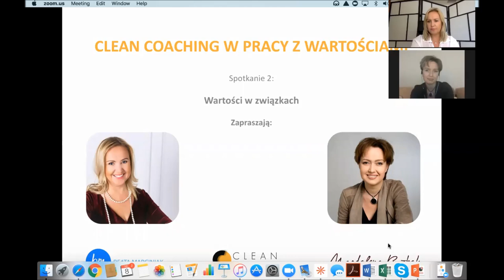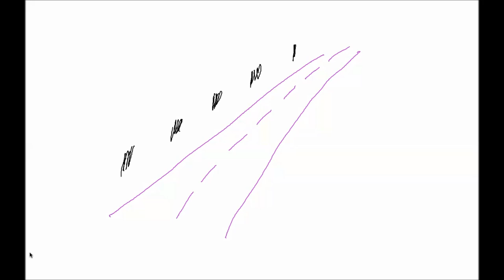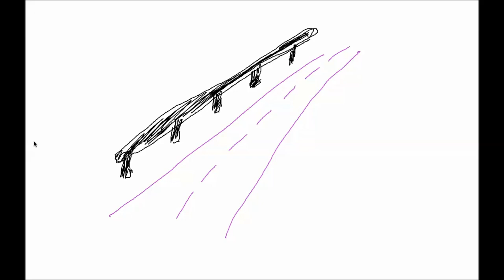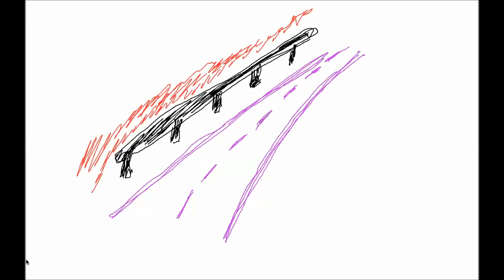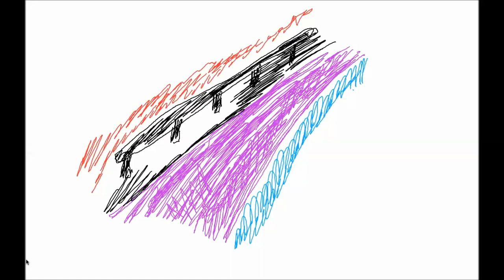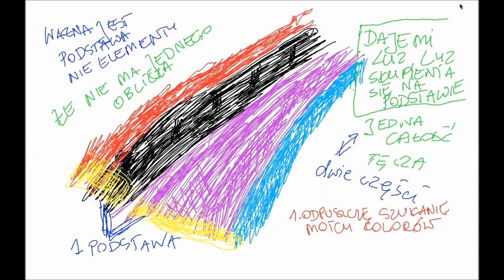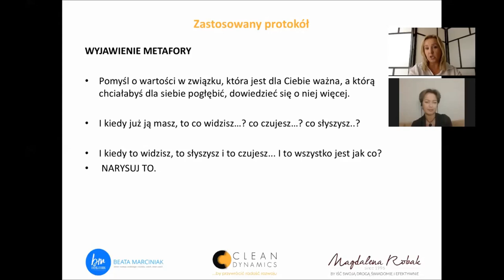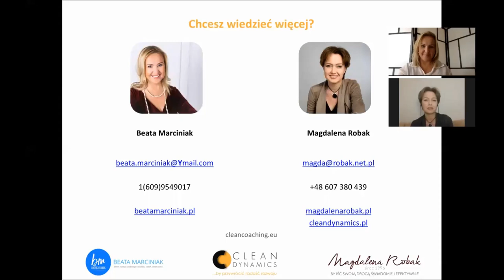Clean Coaching z Wartościami E2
Drugi z trzech filmów wprowadzających do warsztatu "Clean Coaching w pracy z wartościami". Clean Coaching to podejście rozwojowe do pracy z pojedynczymi osobami, grupami i zespołami, oparte na dialogu z metaforą osobistą, pytaniach Clean Language oraz nieinwazyjnej, "czystej" postawie osoby prowadzącej (facylitatora).

W tym filmie zobaczycie fragment sesji Clean Coaching w pracy z wartościami w związkach.

Prowadzą: Beata Marciniak i Magdalena Robak, facylitatorki Clean Coaching.